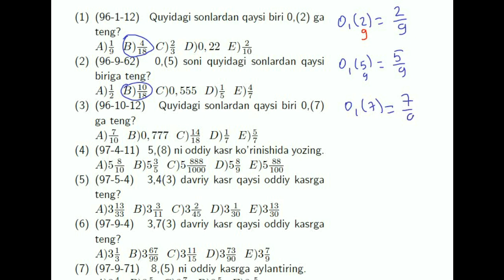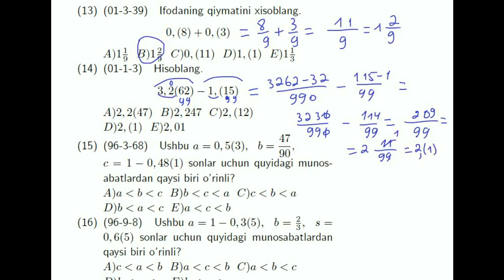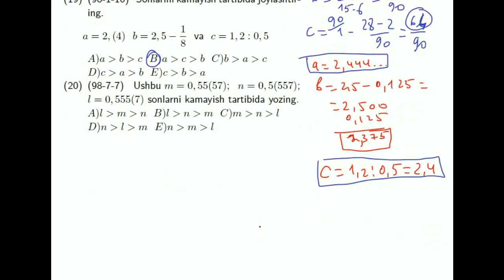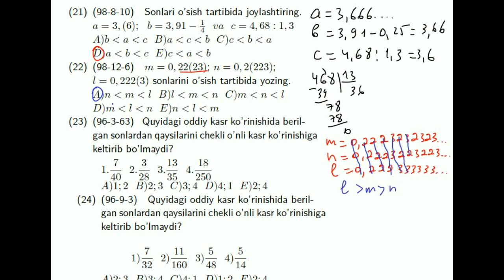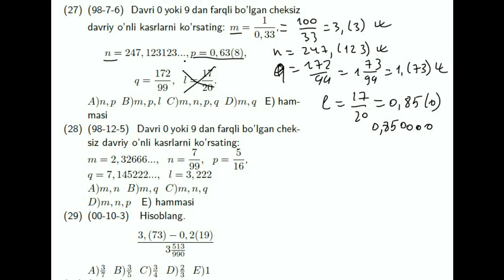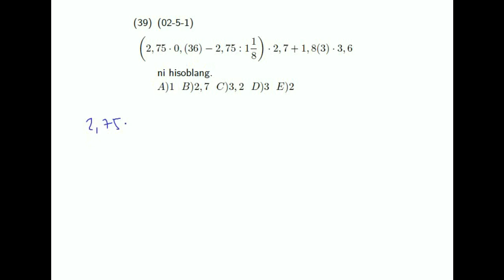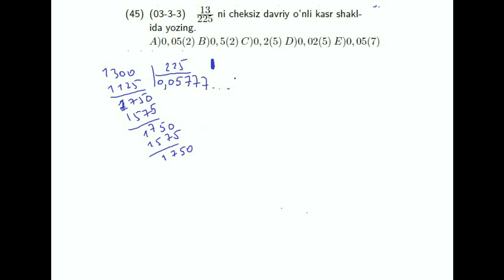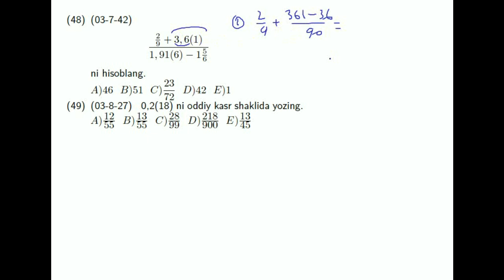AXBOROTNOMA. CHEKSIZ DAVRIY O'NLI KASR. 1-49 TESTLAR YECHIMI